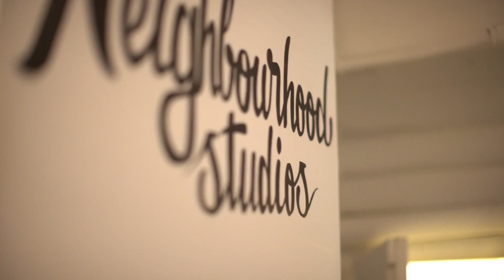Shannon Hancock - You Told A Beautiful Lie | Sofar Sydney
Shannon Hancock performing "You Told A Beautiful Lie" at Sofar Sydney on March 31st, 2016

Audio by: Jye Hannan, Steph Samuels & Bryce Taylor